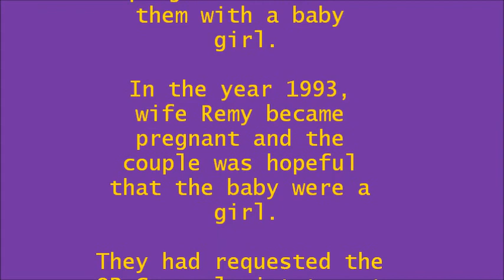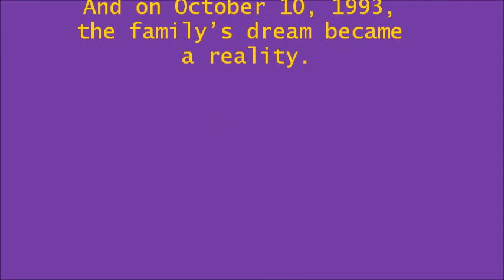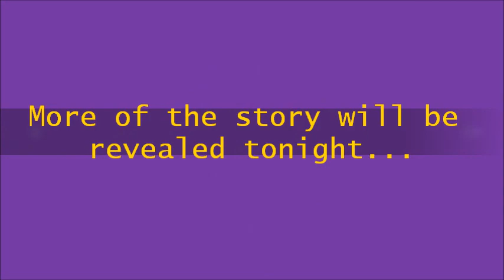PICC - Cinderella STORY: Intro AVP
The intro video to the Cinderella STORY: The Social Debut of Miss Cinderella Co-Ong, hosted at the Summit Hall of the Philippine International Convention Center in Manila on October 8, 2011 (Saturday).